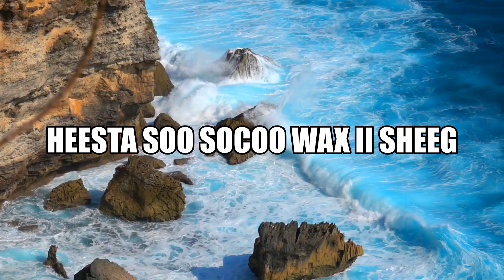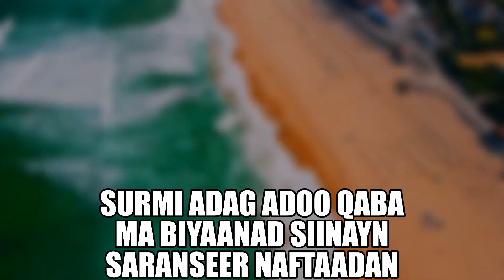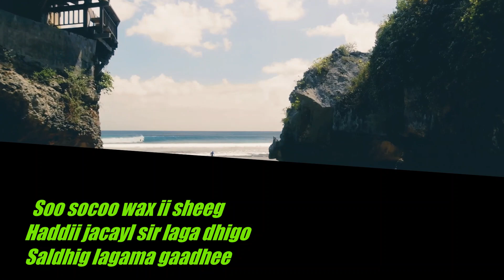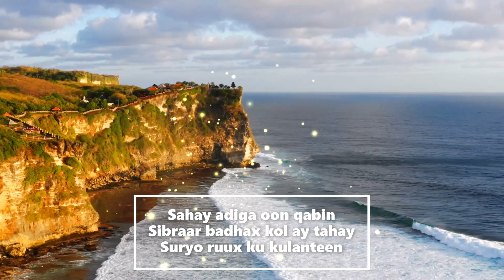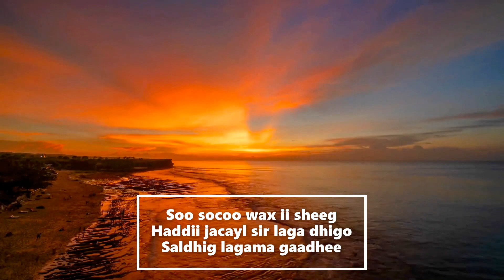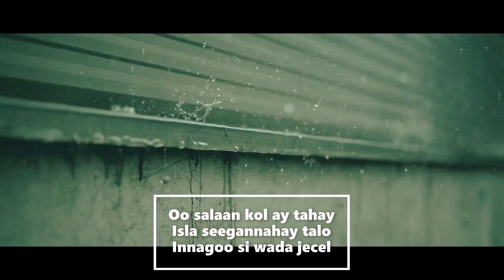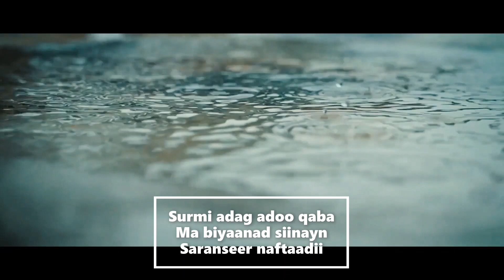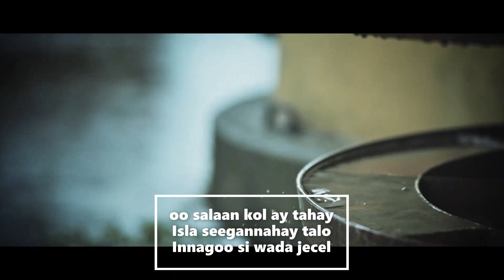MAXAMED MOOGE heesta Soo Soco (lyrics iyo muuqaal)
Maxamed Mooge hees Macaan oo kaban ah

Suugaanyahan Tube